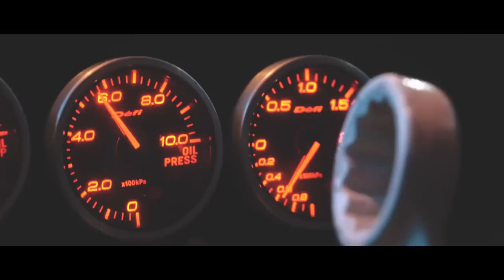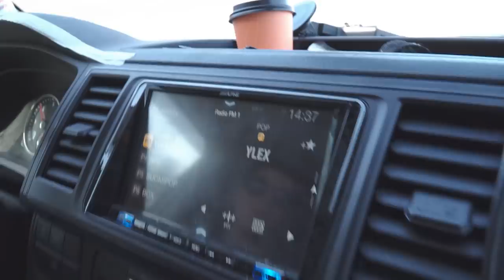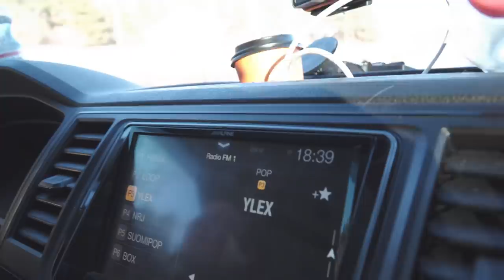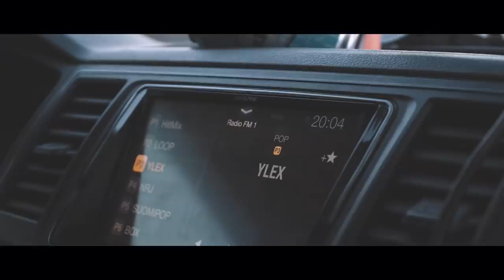FINN-DRIFT GOES ACS! | Ehditäänkö ajoissa viemään auto messuille?!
Julkaistu 2.5.2019

Oliko mieleinen hieman pidempi jakso,
vai oliko liian pitkä?
Haluttais kuulla just sun mielipide siittä😊

Tilattiin muute erä lippiksiä ja huppareita.
Niistä laitetaan kuvia faceen ja instaan.

Lauantaina 4.5.19 meitä voi tulla moikkaa Kouvolaan tykkimäen radalle ja siellä myös myydään fanituotteita😎